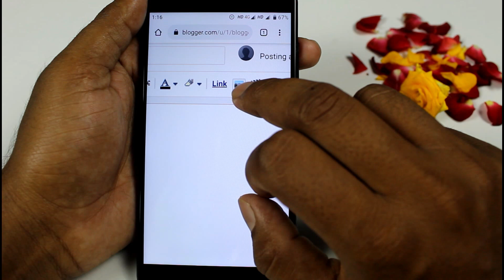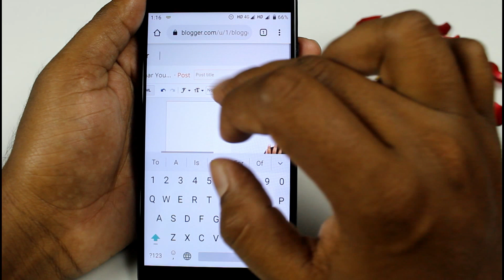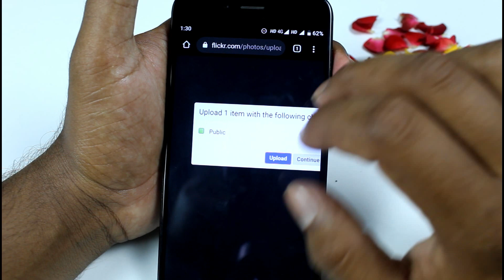How To Upload Our Photo On GOOGLE Search | உங்கள் Photo வை Google Search ல வரவைப்பது எப்படி